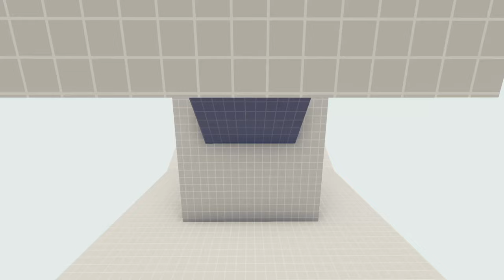100x KUNG FU PANDA +2x GIANT vs 3x EVERY GOD - Totally Accurate Battle Simulator (TABS)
100x KUNG FU PANDA +2x GIANT vs 3x EVERY GOD - Totally Accurate Battle Simulator (TABS)